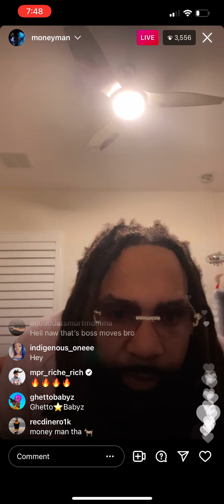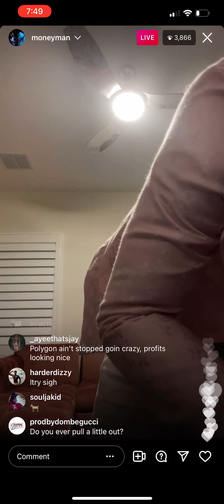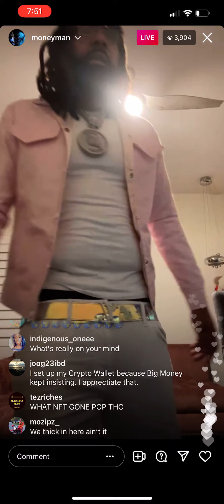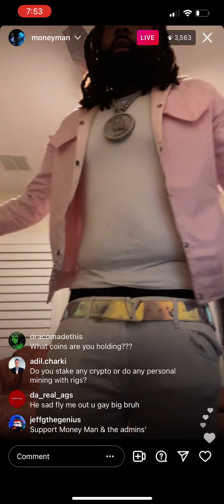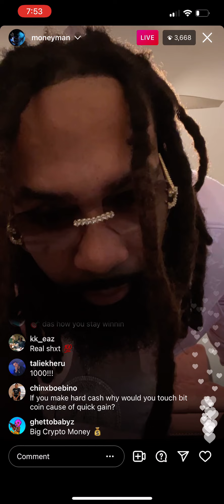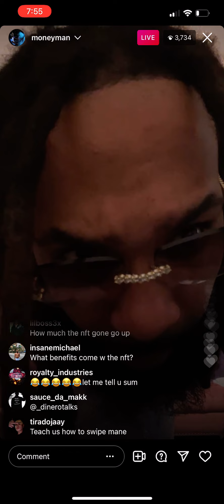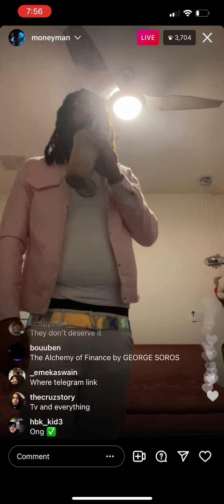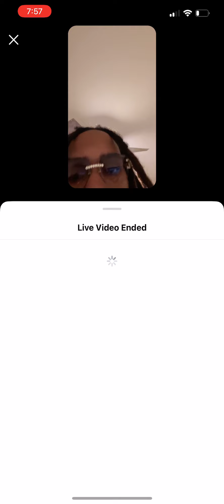Money Man talks about his NFT and Not buying Crypto when it’s in the green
IG Live 12/7/21